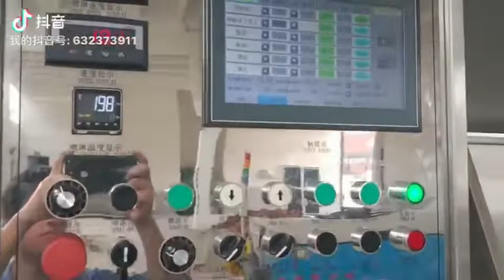one head with four hose salt bath vulcanization production line - whatsapp:8613967618405